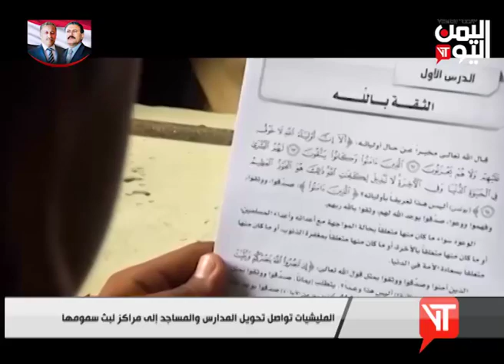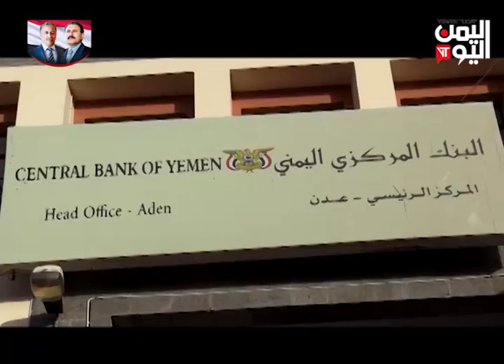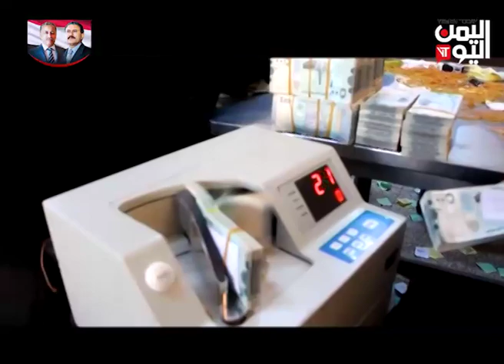نشرة اخبار الثالثة والنصف | 16-7-2019